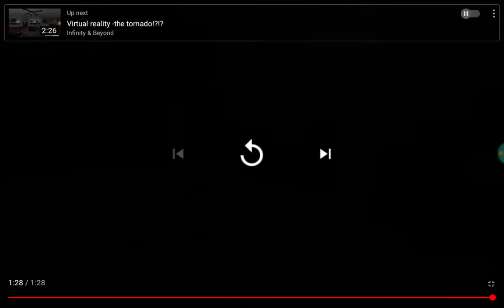Playing tornado VR YouTube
Well we is aha
Edit 1 my most viewed video in 2022 so far and why did I get so many views
Edit 2 this is coolio tornado if it get 200k views I will make video about it